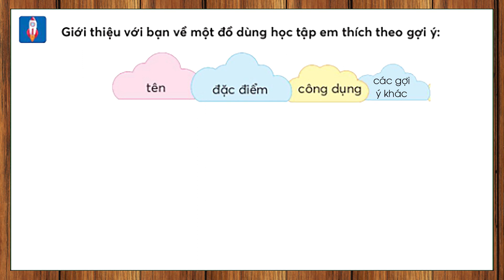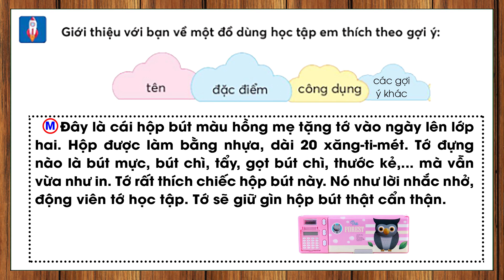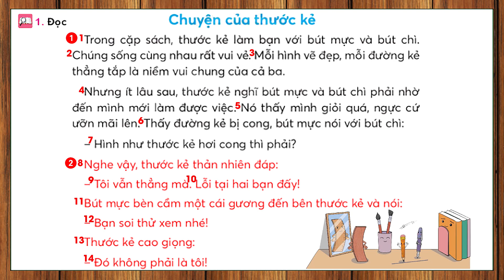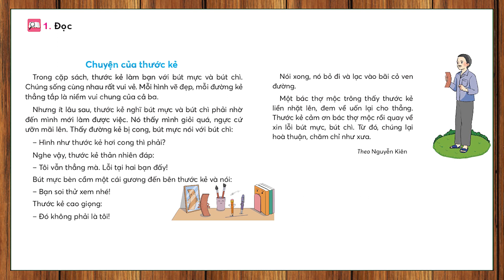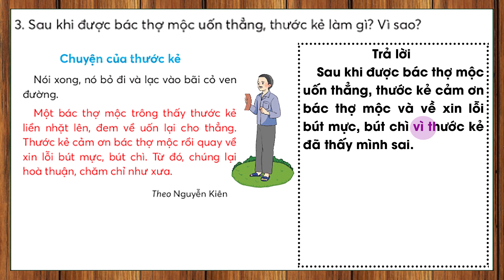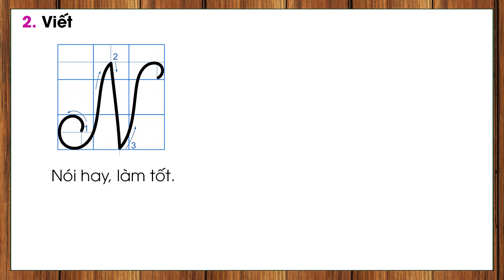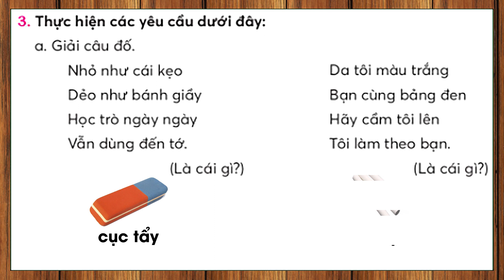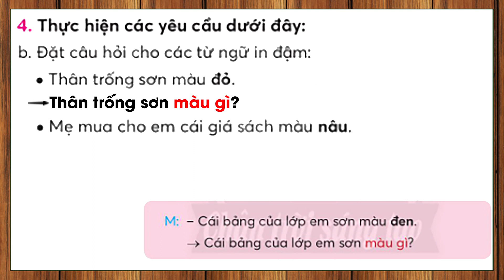Tiếng Việt lớp 2 chân trời sáng tạo tuần 14 bài 1 | Chuyện của thước kẻ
- Tập đọc lớp 2.
- Tiếng việt lớp 2 sách chân trời sáng tạo tập 1, tuần 14 bài 1: Chuyện của thước kẻ.
- Chuyện của thước kẻ tập đọc lớp 2.
- Tiếng Việt lớp 2 bài 1 tuần 14: Chuyện của thước kẻ.
Music
🎵 Track Info: